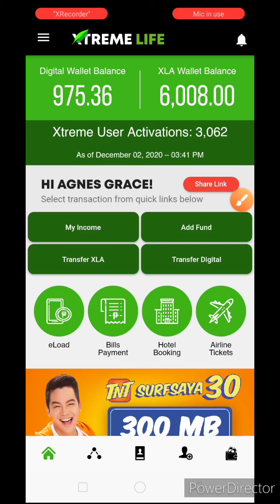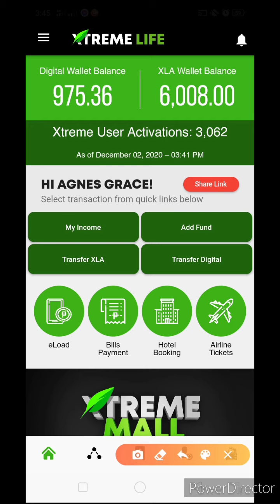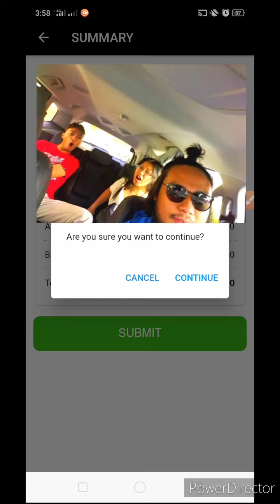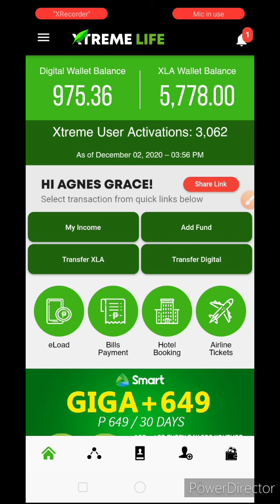XLA Bills Payment - Autosweep RFID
This video shows how to load or top-up your Autosweep RFID.

Important Note:
Other load providers for RFID require a minimum of 500 for top-up (accdg to my cousin Lem). XLA Bills Payment can load RFID even as low as 200. You can try to load 100 if it can. Hehe. Basta I tried the minimum of 200 naman. ❤️

Not shown on video:
The account number we used was the plate number of the car.